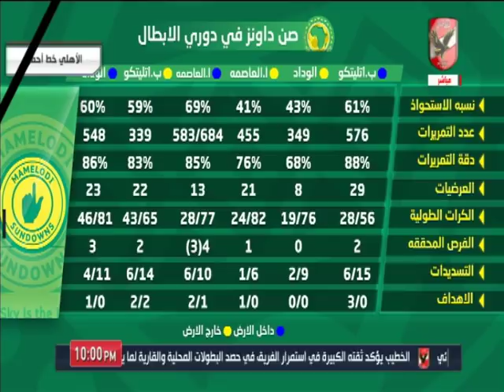احمد اسامة ومحمد فارس ومشوار صن داونز في دور المجموعات دوري الابطال وابرز نجومه الفريق